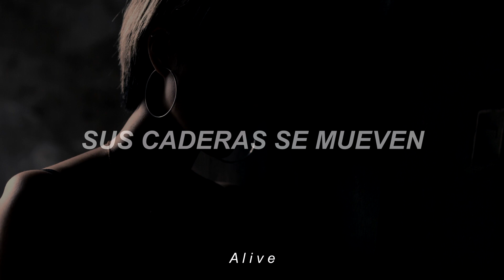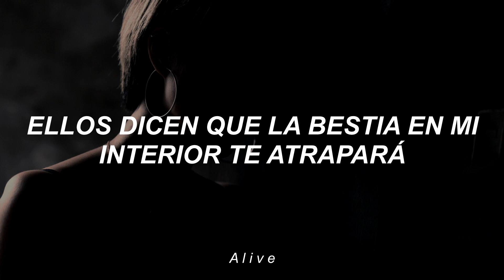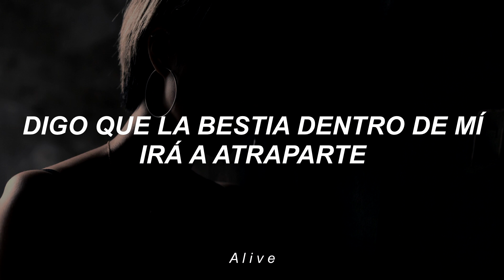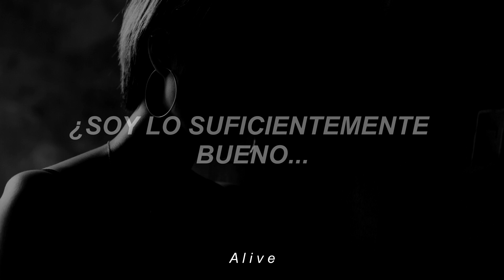Starset - Love You To Death (Sub. Español)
Starset - Love You To Death
Álbum: Vessels 2.0

Cover de Type O Negative - Love You to Death

- Ya quería traerles esta canción de Starset, con esta quiero dar inicio también a las acústicas y variantes de canciones de Starset. Esta es una de mis favoritas, espero que lo disfruten!! =)

LETRA
In her place, one hundred candles burning
Her salty sweat drips from her breast
Her hips move and I can feel what they're sayin', swayin'...
They say the beast inside of me is gonna get ya, get ya, yeah...

Black lipstick stains (on her) glass of red wine
I am your servant, may I light your cigarette?
Those lips move, yeah I can feel what you're sayin', prayin'

I beg to serve, your wish is my law
Now close those eyes and let me love you to death
Shall I prove I mean what I'm sayin', beggin'
I say the beast inside of me is gonna get ya, get ya, yeah...

Ah
Let me love you to
Ah
Death

To death…

Am I good enough...
For you?
For you?
Am I...ah...
For you?
Am I. ah...
For you?

For you?